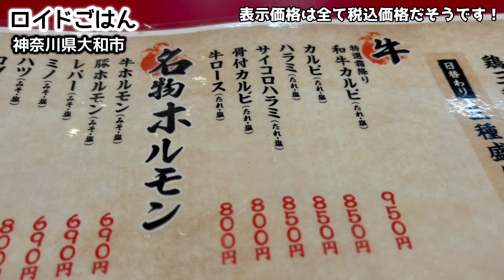最強の焼肉ホルモンを喰らう！久々に大食いライスてんこ盛り【飯テロ】yakiniku 天狗家あすろーど店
久しぶりに伺った大好きな焼肉店！神奈川県大和市『ホルモンセンター天狗家アスロード店』に久しぶりに伺いました。全国の美味しいと言われる焼肉店を数々食べ歩いてきましたが、久しぶりに食べてもやはり質量共に文句なしのハイレベル！コスパもとにかく素晴らしくて、地元の常連の方の間では「天国」と呼ぶ方もいるそうです笑 小田急線「桜ヶ丘駅」と「大和駅」の間に本店があり、今回伺ったのは小田急線・相鉄線「大和駅」から近いアスロード店です。その肉質、ボリュームはぜひ実際の動画でご覧下さい!!

My favorite yakiniku restaurant I visited after a long time! I visited "Hormon Center Tenguya Asroad Store" in Yamato City, Kanagawa Prefecture for the first time in a while. I've been eating a lot of yakiniku restaurants that are said to be delicious all over the country, but even if I eat it for the first time in a long time, the mass is still at a high level! Cospa is just wonde？rful, and some local regulars call it "heaven" lol There is a main store between "Sakuragaoka Station" and "Yamato Station" on the Odakyu Line, and this time I visited the Odakyu Line.  It is an ass road shop near "Yamato Station" on the Sotetsu Line. Please see the actual video for its meat quality and volume !!

お友だち追加はこちら

『ホルモンセンター天狗家 アスロード店』

78才おじいちゃん屋台ラーメンの朝『幸っちゃん』夜明けの銀座【飯テロ】Old Style Ramen Stall Yatai Japanese Street Food

【大食い】ラーメン二郎のルールを完全攻略！全マシマシを完飲完食しながら解説！【ラーメン二郎目黒店】飯テロ ramen